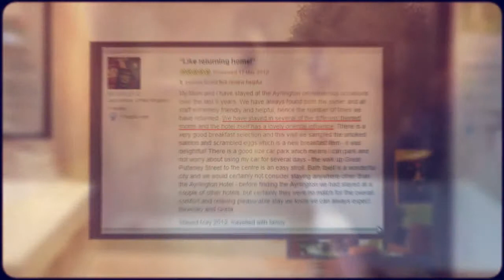Hotels in Bath - The Ayrlington Reivews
Click the link below to book your room with the best price.

Set within beautiful, award-winning oriental gardens, this 5-star Victorian mansion features excellent views of Bath's medieval abbey. It offers luxurious themed rooms, free Wi-Fi and freshly cooked breakfasts.

Each room at The Ayrlington has its own unique decor, and includes an iPod dock/DAB Radio, Egyptian cotton bed linen, and LCD TV/DVD players. Some rooms also include four-poster beds, private entrances, and antique furniture.

Guests can relax in The Ayrlington's leafy walled gardens. The garden features fantastic oriental decoration and a 10th-century statue. There is also an elegant lounge bar offering a selection of beverages.

The elegant dining room looks out over the hotel's award winning gardens to Bath Abbey. A full English breakfast is cooked to order from locally sourced ingredients. Vegetarian options are also available.

Free, secure parking is provided at The Ayrlington. Bath's historic centre, with its Roman Baths and famous abbey, is just 10 minutes' walk away. Bath Spa Rail Station is less than 15 minutes' walk away.

hotels in bath
hotel bath
hotel in bath
bath hotel
bath hotels
spa hotels in bath
hotels bath uk
hotels in bath uk
hotel in bath uk
hotel bath uk
hotels bath
hotels in bath england

The Ayrlington is situated in the heart of Bath and is well known for its comfort and service. This luxury hotel is close to everything Bath has to offer.

The hotel has a free Wi-Fi, a dry cleaning service and a beauty salon. It also offers a safe-deposit box, a laundry service and a hair salon. The garden is a perfect place to relax.

The rooms at the Ayrlington offer a safe, a plasma / LCD TV and a DVD player.

The Ayrlington has its own on-site restaurant, perfect for guests who prefer to dine in. Guests can also enjoy a selection of drinks at the bar. The hotel also serves a daily breakfast.

The Ayrlington conveniently provides free parking for those travelling by car. Many tourist attractions are within easy reach.

ayrlington bath
the ayrlington bath
the ayrlington
ayrlington hotel bath
ayrlington
the ayrlington hotel bath
the ayrlington bath tripadvisor
ayrlington hotel
ayrlington bath tripadvisor